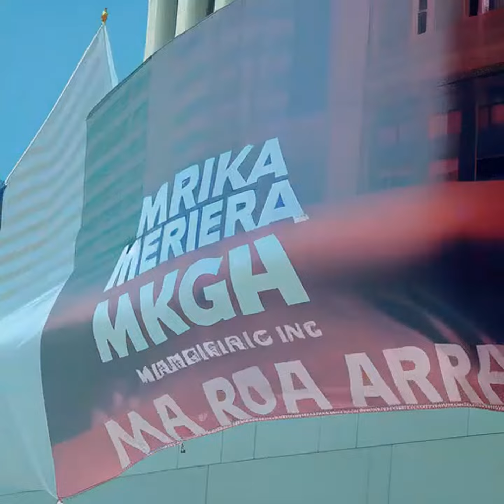Love of Liberty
The song, "Love of Liberty" from my album "Seek the Love You're Yearning," featuring Greg Leisz and Dan Lutz.